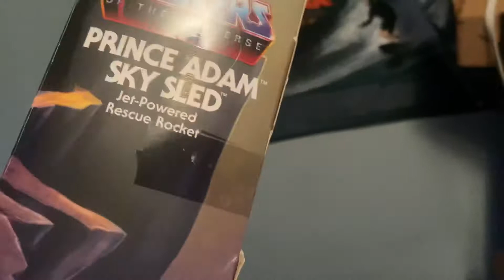prince adam sky sled of masters of the universe toy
I have been looking for this toy forever for my collection and finally found one at target